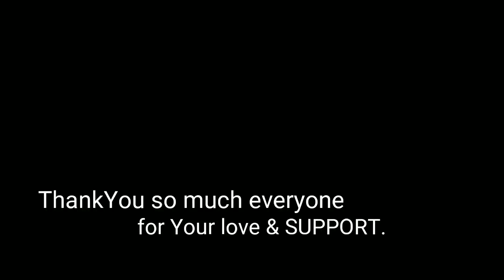MY NEW SETUP TOUR 🔥 - JKT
Welcome backkkk to my New vlog .

MY Gears -
25 MM Lens
50 MM lens